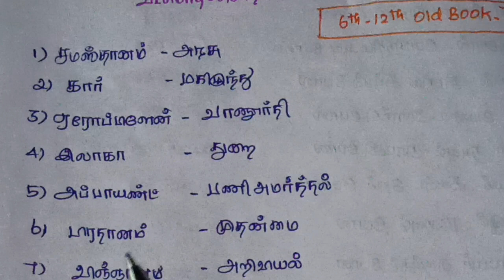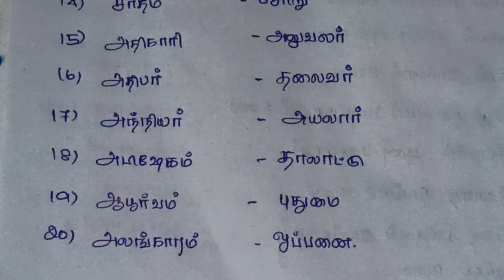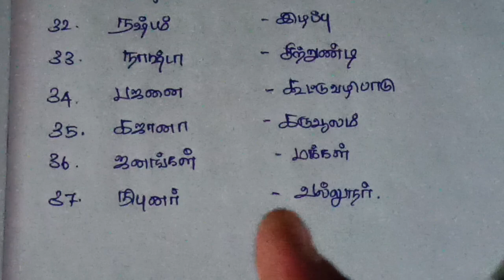பிறமொழிச் சொற்களை நீக்கி தமிழ் சொற்களை எழுதுதல்//